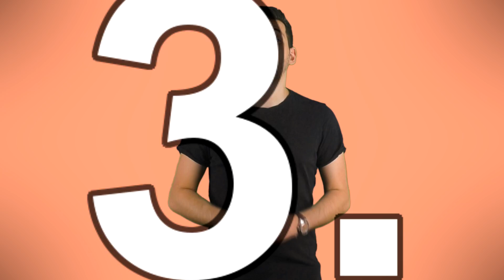5 Misconceptions About Dinosaurs!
So in this list, I'll be showing you 5 misconceptions about dinosaurs.

5) Dinosaurs Were Covered In Scales

In the past, it was accepted that all dinosaurs had scales.
In fact even today most computer rendered images or artist impressions of dinosaurs show they had scales.
Of course, this doesn't include dinosaurs that could fly.
However new finds show that over 30 different species of dinosaurs that weren't capable of flight had feathers.
A relatively new found fossil of a dinosaur that was a herbivore showed it had feathers.
This has caused some palaeontologists to believe there could be a chance all dinosaurs had feathers of some kind.
This would seriously change the way we view dinosaurs.

4) Dinosaurs Are All Extinct

About 65 million years ago dinosaurs became extinct.
Except they didn't all die out.
Yes the majority of them didn't survive, but dinosaurs within the theropods group did.
Within this group of dinosaurs lies the ancestor of many birds today.
That's pretty amazing when you think about it, that the majority of the birds alive today are in essence modern day dinosaurs.
Whats even more amazing is that t-rex was part of the theropods group.
Which if you break down the evolutionary family tree shows that essentially something like a chicken came from a T-rex.

3) Velociraptors Were Large Dinosaurs

Ok Velociraptors arent really considered large dinosaurs since if you compare them to what was around back then they were still small.
But in films like Jurassic Park, they are shown to be larger than people or at least roughly the same height.
The truth is Velociraptors weren't very big at all.
On average their height would have been about 0.5 meters or 1.6 ft.
This would have made them about the same height of a border collie.
However, they were about 1.8 meters in length which is about 6ft.
But don't think that their small stature means they were harmless.
Despite being small they had incredibly sharp claws and teeth and could easily take down a human without breaking a sweat.

2) T-Rex Had Poor Vision

The famous "Don't move, it cant see us if we don't move" scene from Jurassic park shows that T-rex had such poor vision it wouldn't see a person if they remained still.
This just isn't true and scientists believe its really the complete opposite.
Its believed T-rex actually had incredibly good vision, in fact about 13 times better than a human.
A T-rex had front facing eyes and a narrow skull, its eyes were also about the size of a softball.
This indicated its binocular range was about 55 degrees, which is even better than a hawk.
And we all know a hawk has tremendous vision.

1) T-Rex Had Useless Arms

The arms of a T-Rex are pretty funny and ridiculous.
In comparison to the rest of its body, its arms do seem to be useless at first glace.
However, each arm was actually very muscular and its estimated it could lift about 200 kilograms or 440lbs.
The evidence for this came from the stress fractures found in bones of many T-rex fossils.
Paleontologists believe that it used its arms when killing prey.
It may have used its mouth to help suffocate its prey and used its arms to hold it still.
It's also believed it would have used its arms to hold its mate while mating.
While these are just theories, the evidence found in its bones suggests that it definitely did use its arms a lot.